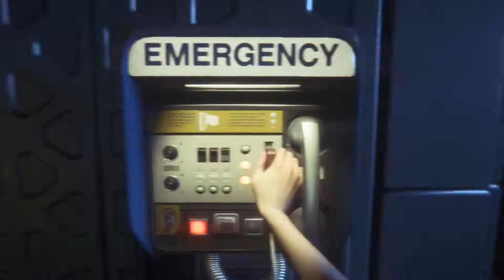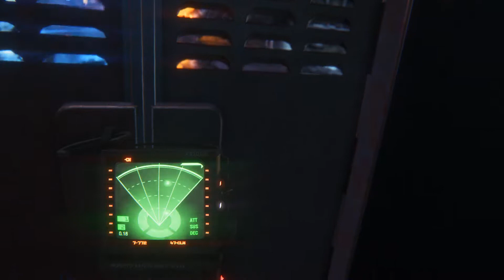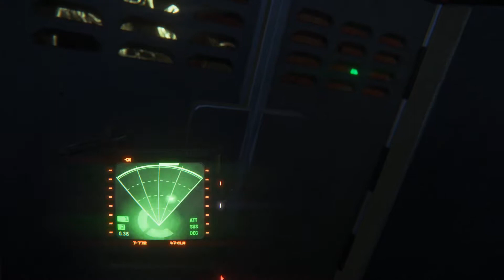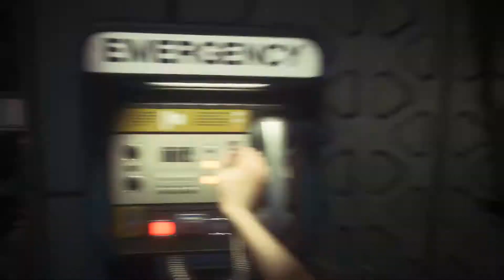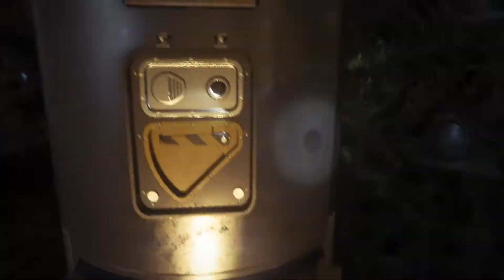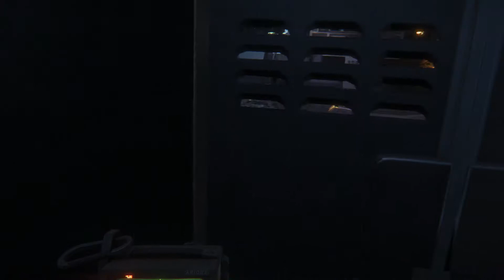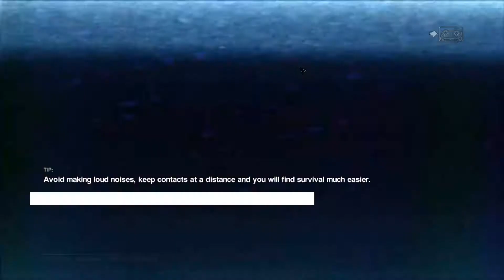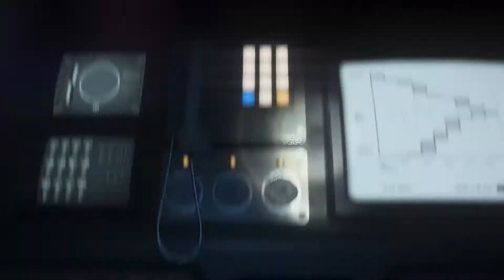PURGING THE NEST! | Lets Play | Alien Isolation | Part 19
We manage to find the reactor immediately and end up getting into some...situations where I use the newly found bolt gun, on the faces of these bastard androids! Also, a nest was found INSIDE the core reactor! Sounds like a blast, right? .you are so WRONG! Danger and Evil lurks here in that nest!